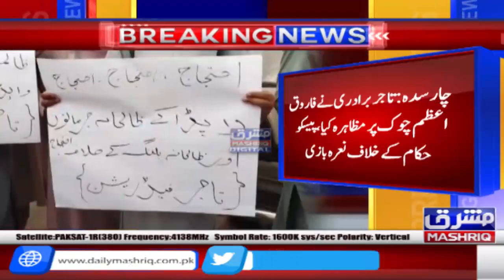Charsadda: Bijli bilo main fuel adjestment kay nam par izafay kay khilaf tajur baradri ka ehtijaj